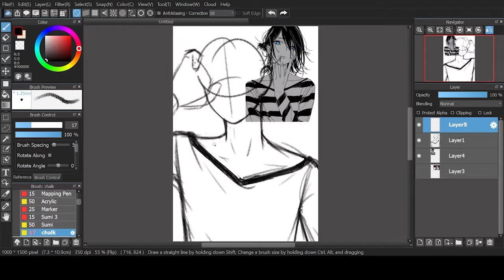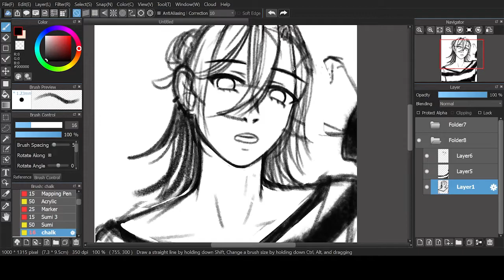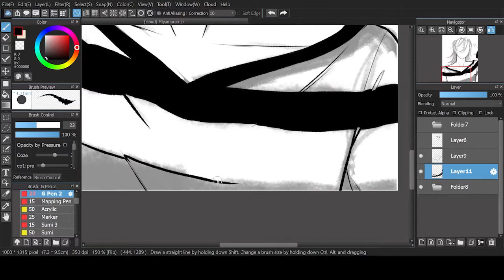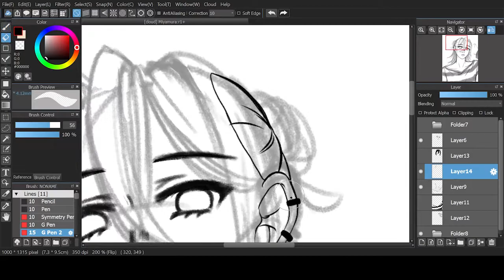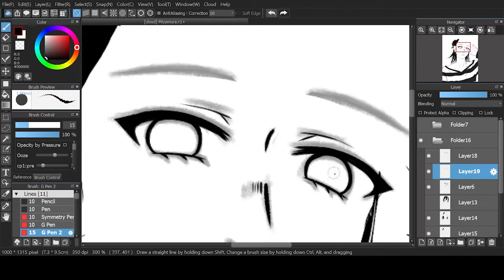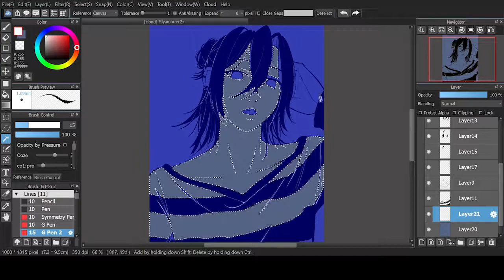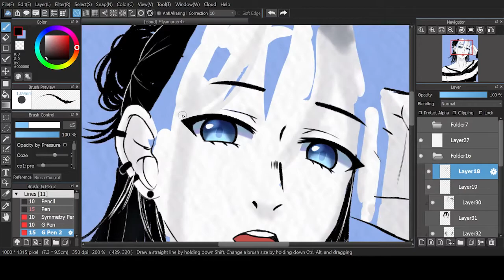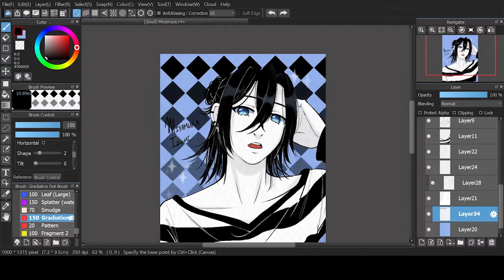「Speedpaint」 Miyamura Izumi || Horimiya || Medibang Paint Pro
Drawing Miyamura from Horimiya! This time I included a bit of the sketching process.